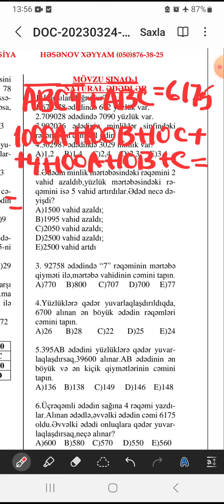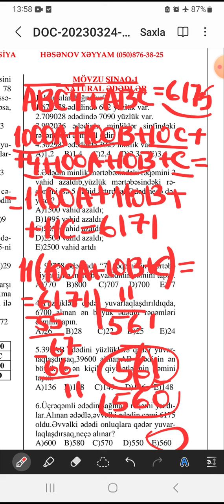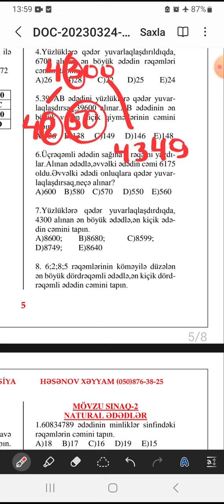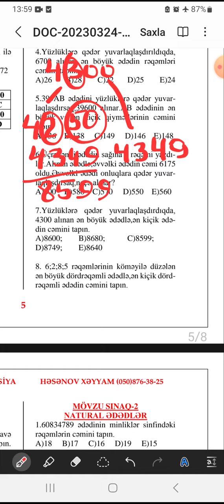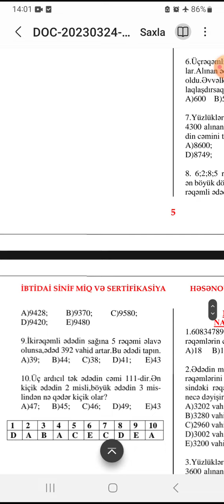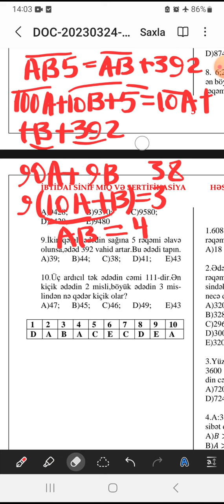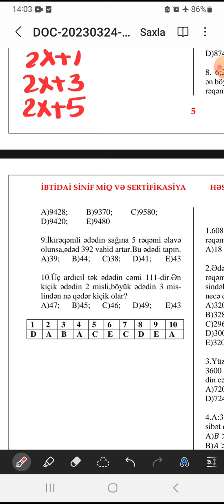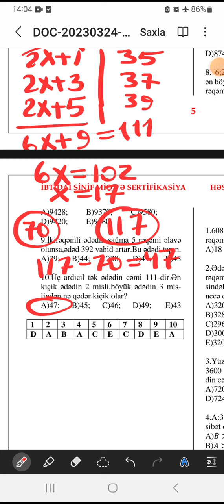Mövzu sınaq imtahanı-2023 ibtidai riyaziyyat(sınaq-1)